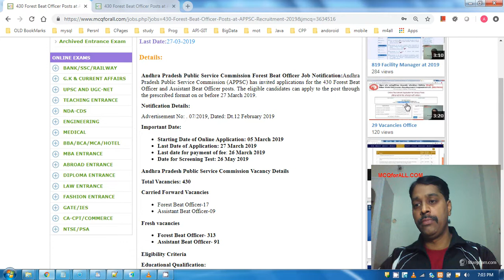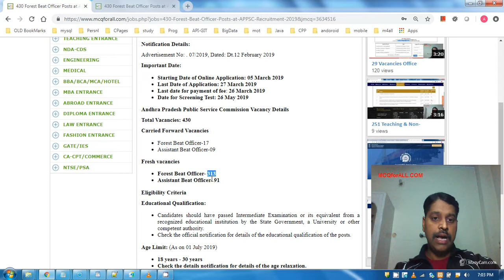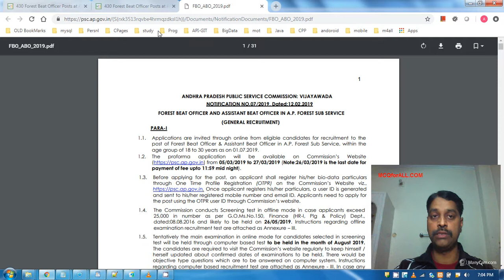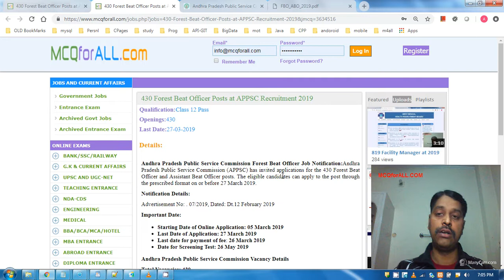430 Forest Beat Officer Posts at APPSC Recruitment 2019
Andhra Pradesh Public Service Commission Forest Beat Officer Job Notification:Andhra Pradesh Public Service Commission (APPSC) has invited applications for the 430 Forest Beat Officer and Assistant Beat Officer posts. The eligible candidates can apply to the post through the prescribed format on or before 27 March 2019.

Notification Details:

Advertisement No: . 07/2019, Dated: Dt.12 February 2019

Important Date:

Starting Date of Online Application: 05 March 2019
Last Date of Application: 27 March 2019
Last date for payment of fee: 26 March 2019
Date for Screening Test: 26 May 2019
Andhra Pradesh Public Service Commission Vacancy Details

Carried Forward Vacancies

Forest Beat Officer-17
Assistant Beat Officer-09
Fresh vacancies

Forest Beat Officer- 313
Assistant Beat Officer- 91
Eligibility Criteria

Educational Qualification:

Candidates should have passed Intermediate Examination or its equivalent from a recognized educational institution by the State Government, a University or other competent authority.
Check the official notification for details of the educational qualification of the posts.
Age Limit: (As on 01 July 2019)

18 years - 30 years
Check the details notification for details of the age relaxation.

Eligible candidates can apply to the post by visiting the official site of APPSC from 05 March 2019 to 27 March 2019.